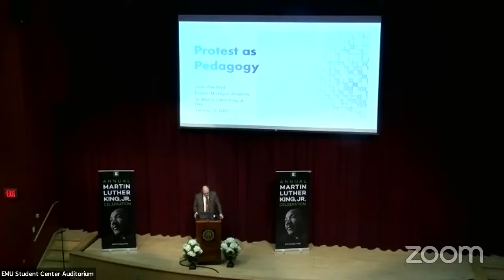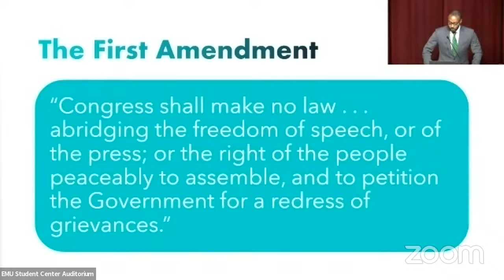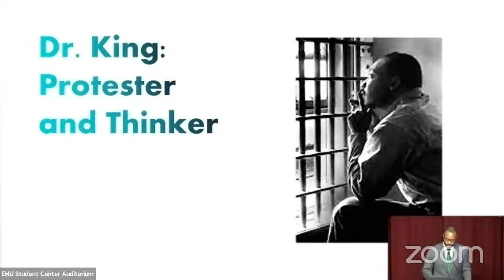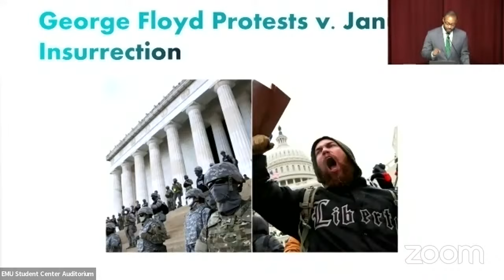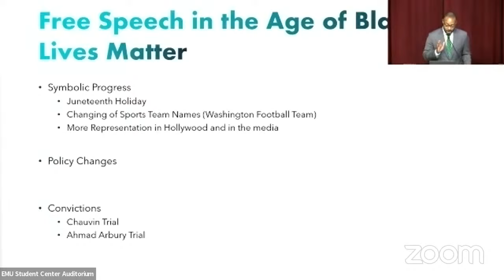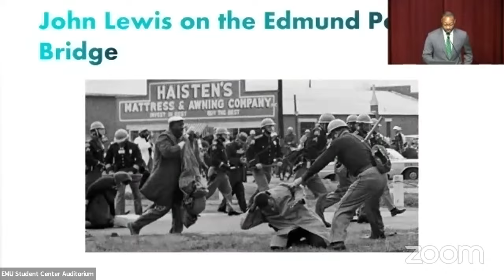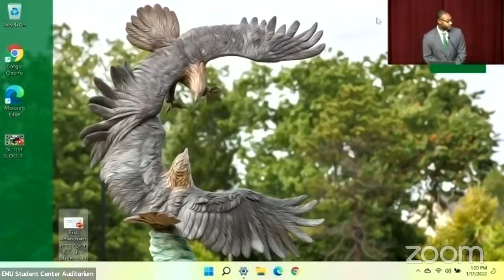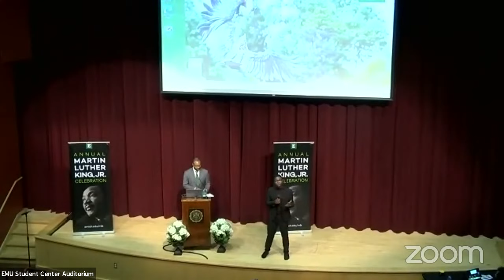2022 EMU MLK Virtual Keynote Address by Justin Hansford | Sponsored by Verizon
Justin Hansford, Howard University School of Law Professor of Law and Executive Director of the Thurgood Marshall Civil Rights Center, will serve as our 2022 MLK Keynote Speaker.